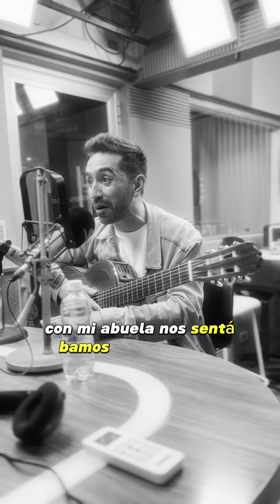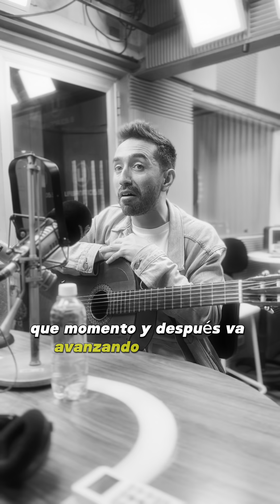A la Luz de Tu Recuerdo - Historia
Contando un poco de la historia detrás de la letra A la Luz de tu Recuerdo una guarania que escribí con mucho amor ✨🙏🏽